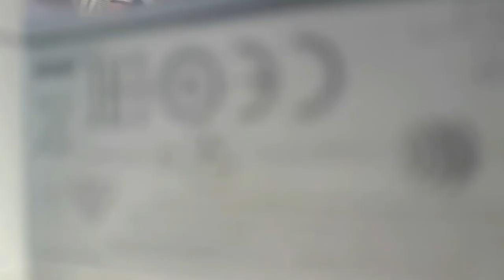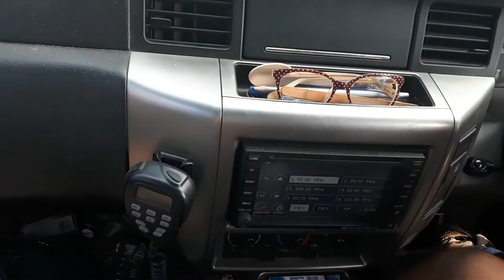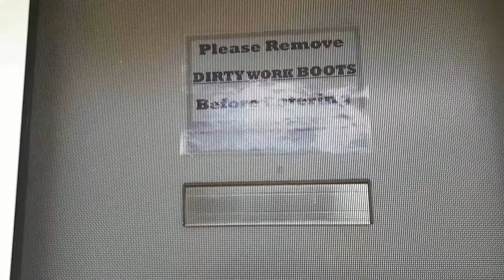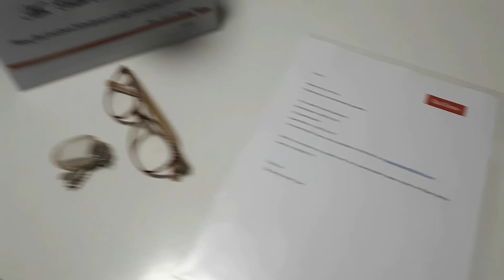Karratha to Tom Price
the drive from Karratha to Tom Price, red dirt dust and rain along with some fantastic views. I enjoyed this part of the trip I hope you do to.